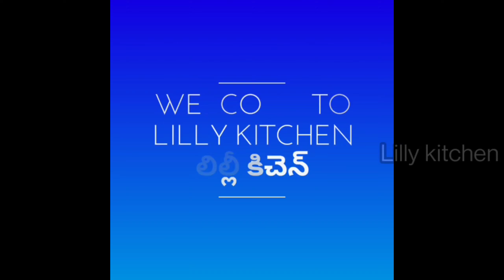Tasty Home made😋 Mango 🥭 Kesari recipe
Tasty 😋 Mango 🥭 Kesari recipe